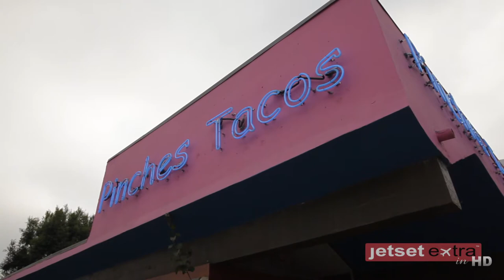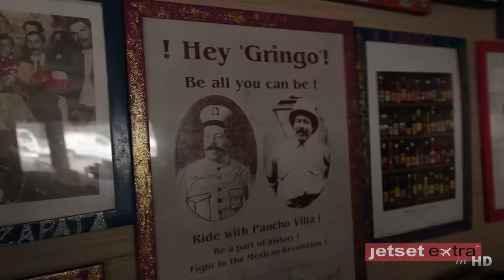Pinches Tacos: Where Authentic Tacos Meet Haute Cuisine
Jetset Extra's Maxine Tatlonghari learns about the best pinches tacos in L.A. from the Anaya bros.